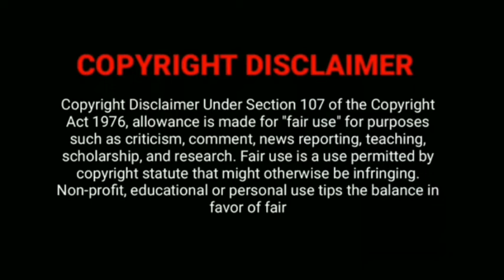India Vs Other Countries _ India Vs America _ Indian Vs Foreigner _ Top 10 Funny Videos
COPYRIGHT DISLAIMER

NOT ME...